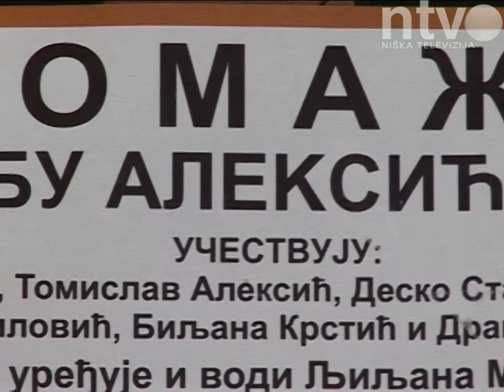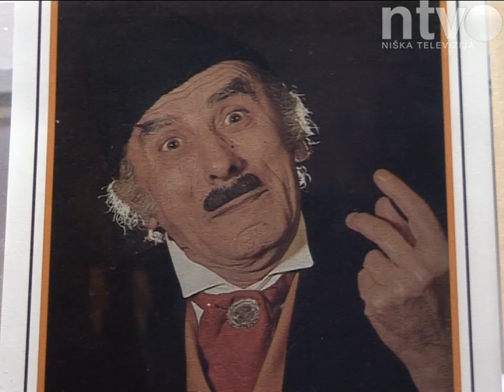Održan omaž Vuletu Aleksiću | 13.08.2014